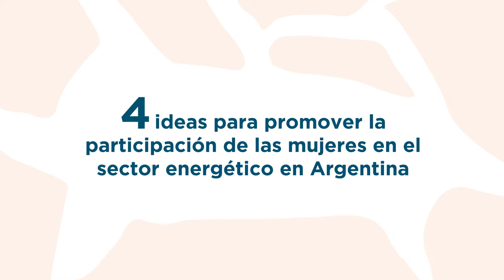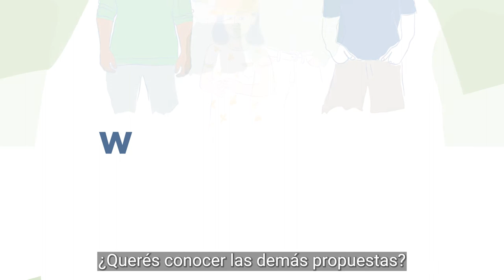4 ideas para promover la participación de mujeres en el sector energético en Argentina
A través de nuestro estudio sobre “Género y Energía en Argentina”, presentamos los cuatro retos principales que enfrentan las mujeres que trabajan en el sector de energía en Argentina, así como las soluciones para cada uno de estos desafíos, para así construir una fuerza laboral más inclusiva, diversa y con más oportunidades para mujeres.